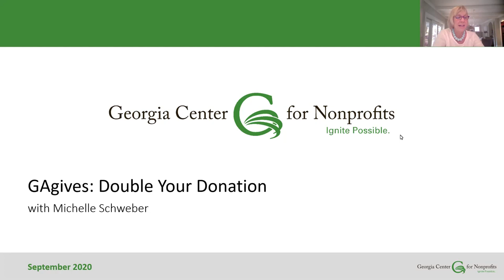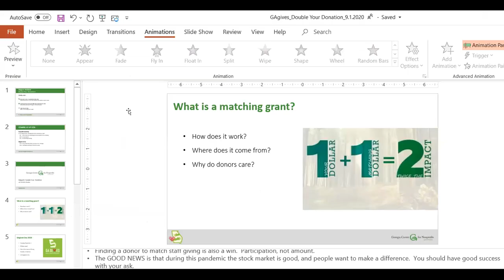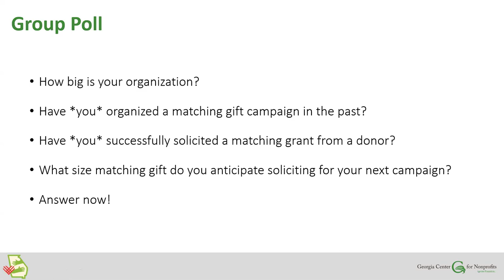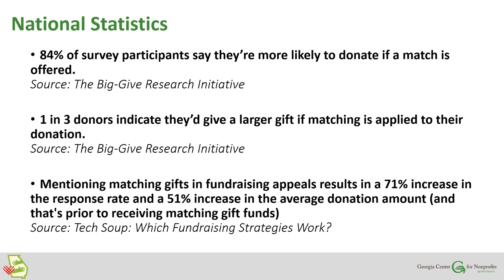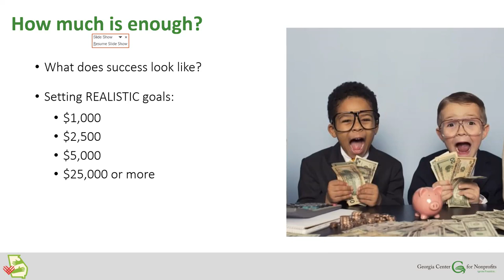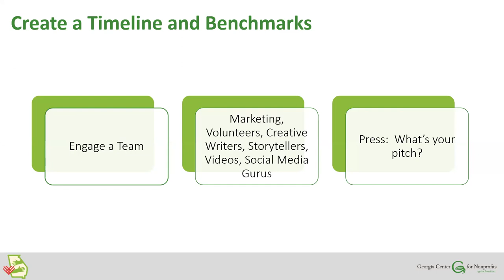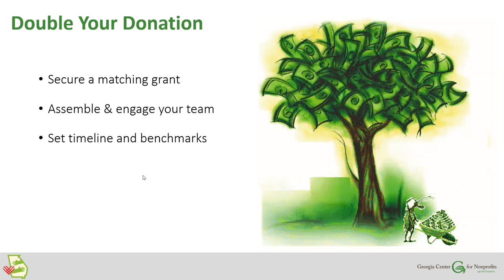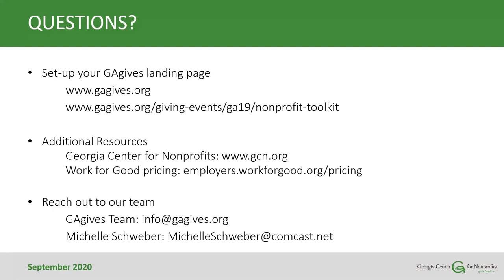GAgives: Double Your Donations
One of the best ways to motivate donors and boost your donation total – for GAgives on GivingTuesday or any other campaign – is to leverage the power of matching grants.

In this webinar led by Michelle Profant Schweber, Philanthropy Officer for the Center for Puppetry Arts, you’ll learn all you need to know about this important fundraising tactic.